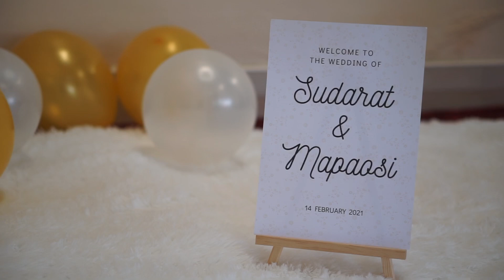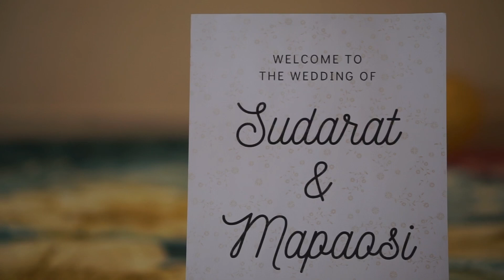wedding อิสลาม ดุซงญอ